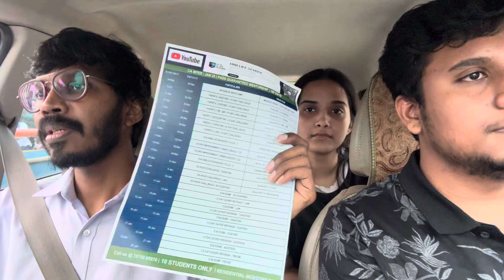After the Exam | CA INTER | Residential Mentorship